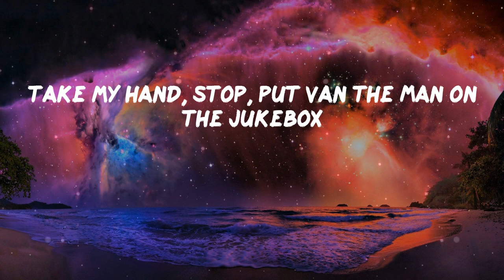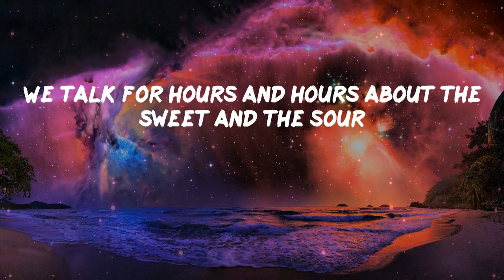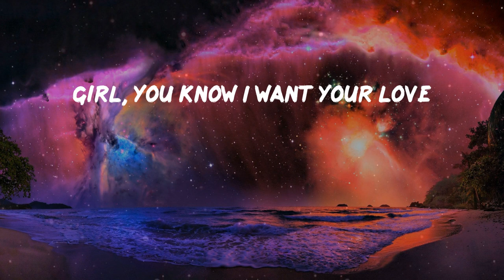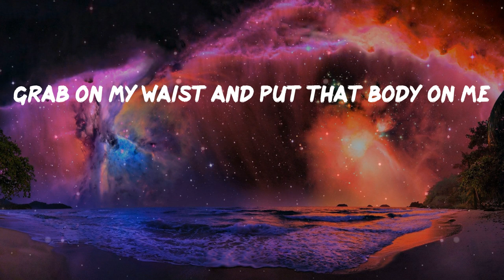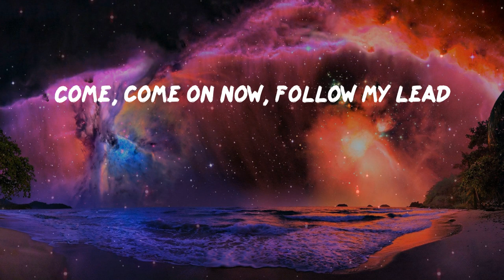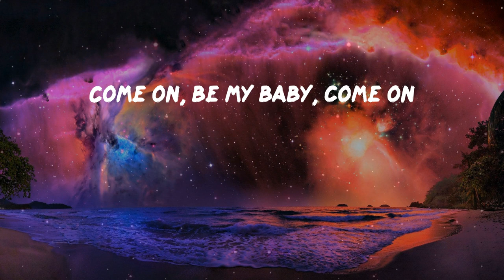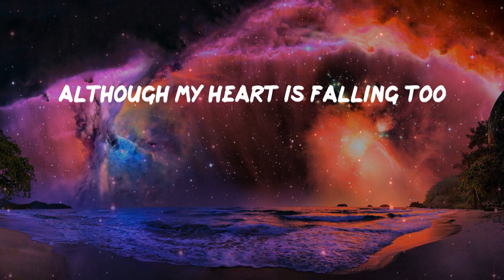Pillow Music: Shape of You - Ed Sheeran